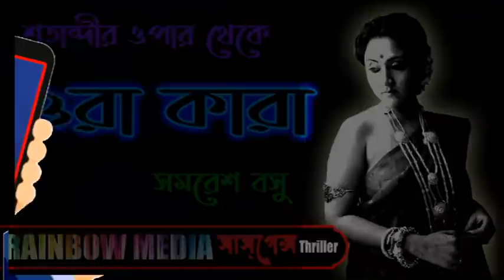SuspenseThriller | Come Easy Go Easy by James Hadley Chase - PART 4 | Rainbow Media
Come Easy Go Easy by James Hadley Chase - PART 4 | Thriller Golpo  Rainbow Media Suspense Thriller

 রেনবো মিডিয়া এপ এর প্লে স্টোর লিঙ্ক

গল্প পাঠে : কৌশিক, নীলাঞ্জন, হৃদ, শৈবাল  ও কমলেশ

AMADER WHATSAPP NUMBER - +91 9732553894

Rainbow Media Suspense Story somosto audio storys ekhon theke Rainbow Media Suspense Thriller e sunte paoa jabe.